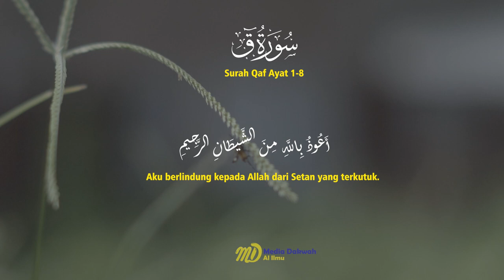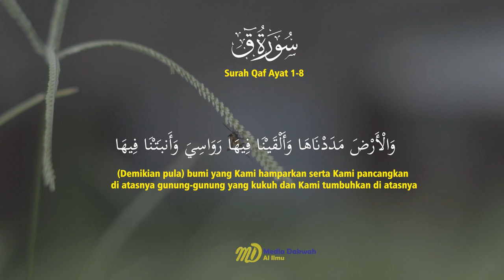Murottal - Surah Qaf Ayat 1-8